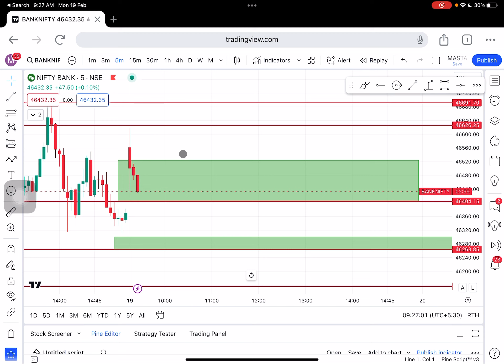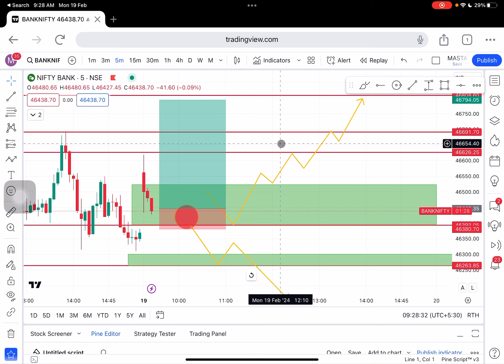19/02//24 Nifty Banknifty technical Analysis: livetrading in tamil